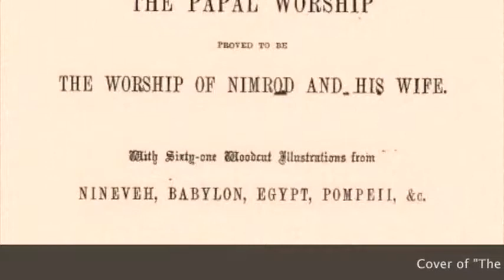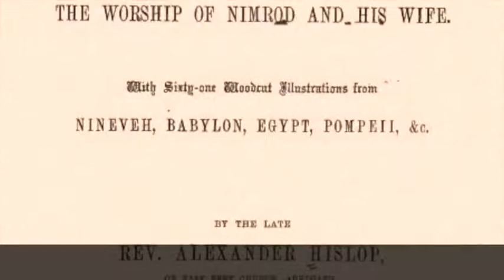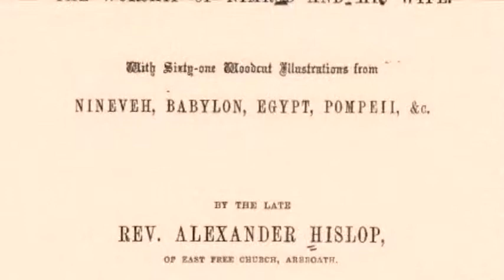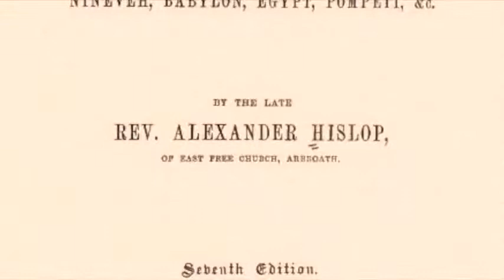Is Easter Pagan?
Podcast RSS

"Easter" is an odd name for the day of the Resurrection of Jesus of Nazareth. What exactly is the story there? Does the most important Christian Holiday actually have its roots in ancient pagan practice? This episode explores that history.

for show notes, relevant links, and more content!

Music in this Episode:
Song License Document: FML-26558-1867